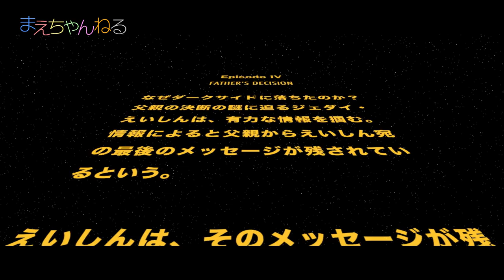【まえちゃんねる・ウォーズ】エピソード4 父の決断 MAECHANNEL WARS FATHER'S DECISION / STAR WARS WEEK Day.4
なぜダークサイドに落ちたのか？父親の進退の謎に迫るジェダイ・えいしんは、遂に有力な情報を掴む。情報によると父親からえいしん宛のメッセージが残されているという。えいしんは、そのメッセージが残されている敵の古いデータベースクルーザーを目指していた…